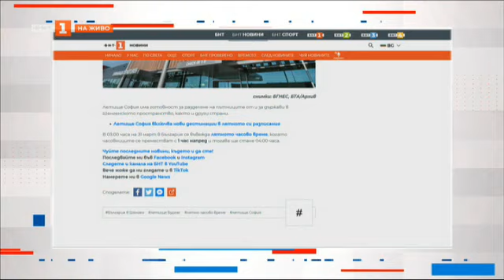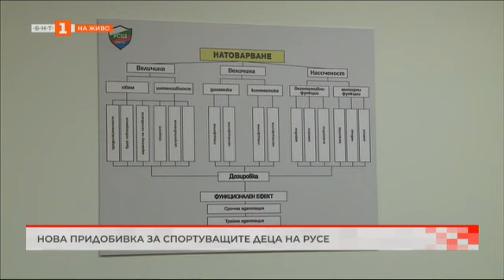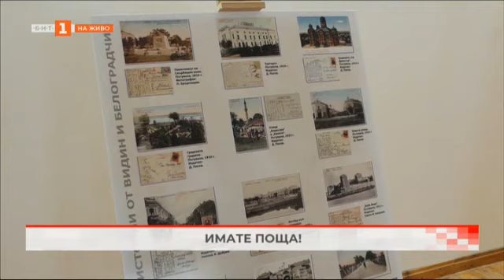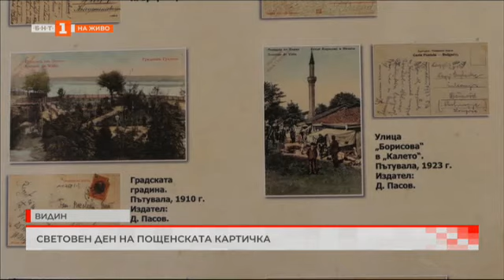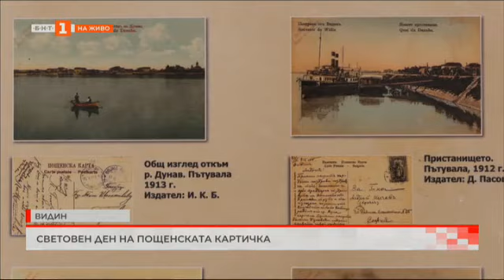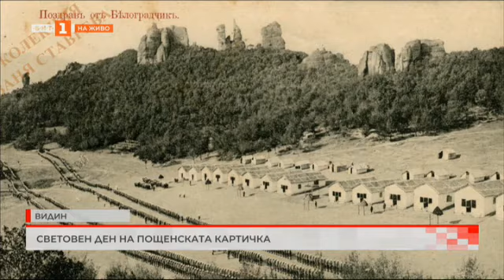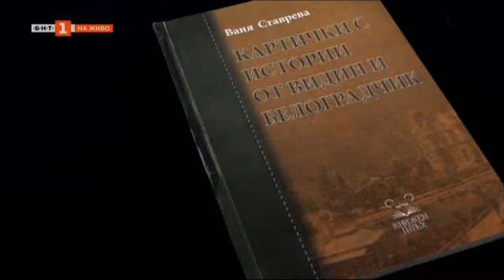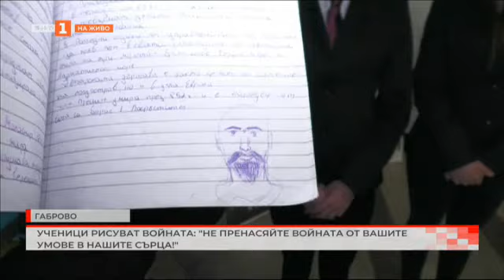Треньор по бойни изкуства редовно дарява кръв - "България в 60 минути" - 25.03.2024 по БНТ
Гледайте по Българска национална телевизия предаването "България в 60 минути" -  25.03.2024!

Хората от с. Габровица се притесняват за домовете си заради спяно укрепване на свлачище

Нова придобивка за спортуващите деца на Русе

Увеличават се хората, които страдат от сънна апнея. Какво съветват специалистите?

Какво мотивира треньор по бойни изкуства редовно да дарява кръв и да организира кампании?

Следващата акция по кръводаряване на БНТ е на 28 март във Велико Търново

Как хората зад решетките могат да учат, спортуват и да развиват творческите си умения, за да се социализират в обществото

Кауза "Бездомничета": Как едно куче успява да върне надеждата за живот на мъж, който губи зрението си

Световен ден на пощенската картичка

Инсталация за мир с войнишки каски

Ученици рисуват войната: "Не пренасяйте войната от вашите умове в нашите сърца!"